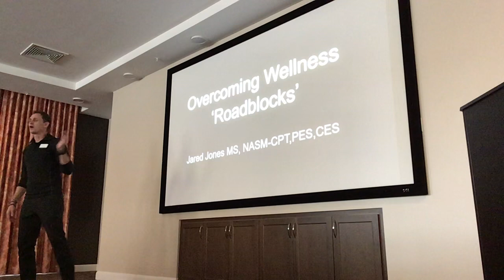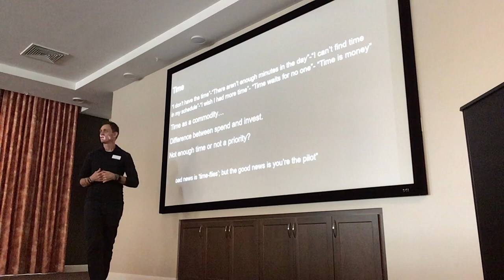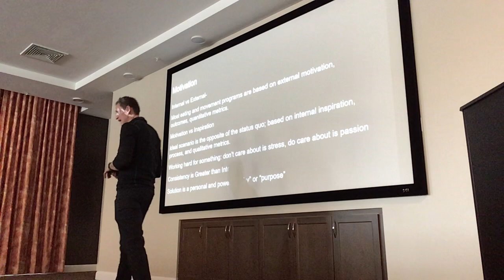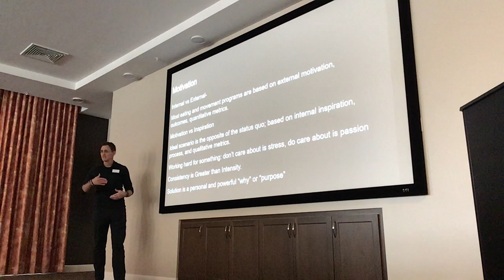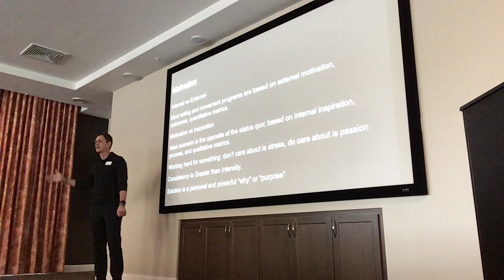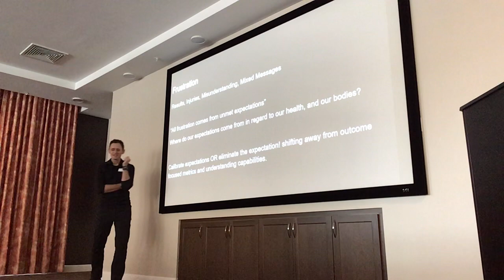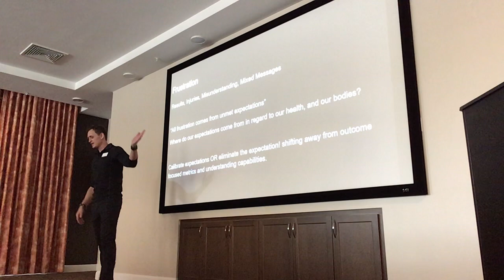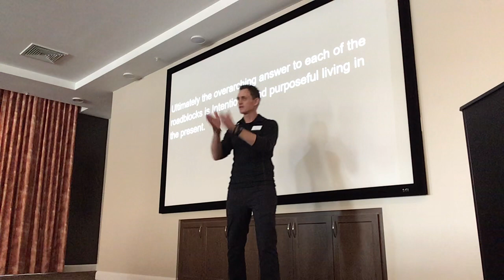Overcoming Roadblocks to Wellness